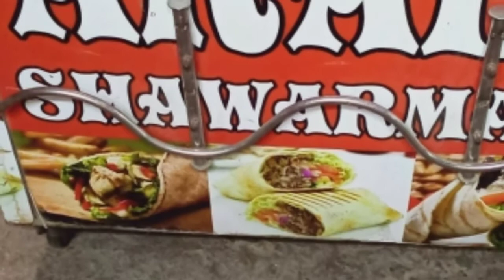Shawarma | Chicken Shawarma | Arab Shawarma | Chicken Shawarma Roll | Shawarma Karachi |food shining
shawarma

chicken shawarma

how to make shawarma

arab shawarma

karachi ka mashor arab shawarma

arab shawarma bahadurabad ka mashoor